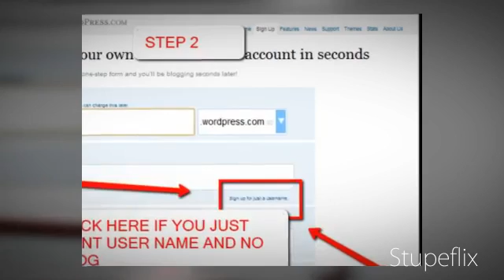My Stupeflix Video